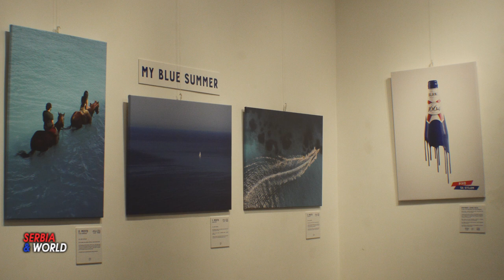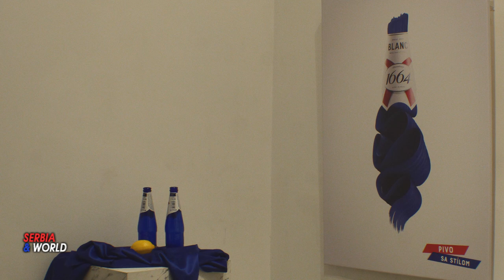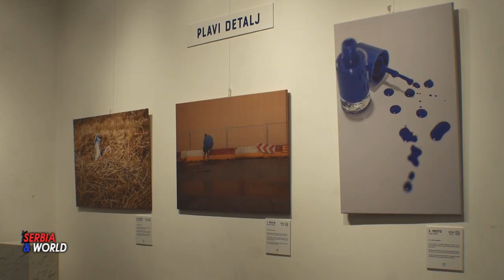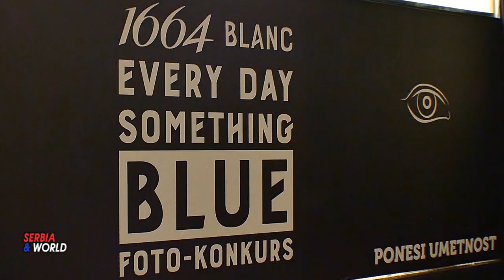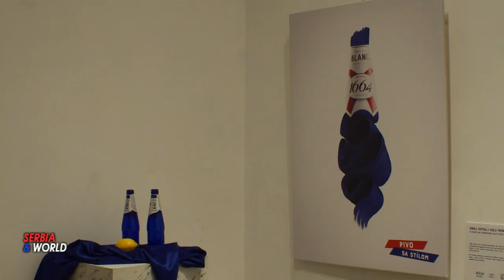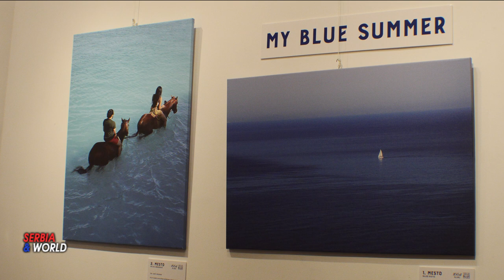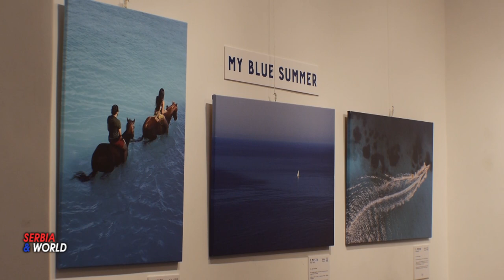Izložba FOTOGRAFIJA - Every Day Something Blue.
Galerija Nikola Radošević sa ponosom predstavila ekskluzivnu izložbu nagrađenih radova na fotografskom konkursu “Every day something blue”. Izložba predstavlja vrhunske savremene i nove talenate u fotografiji, kao i integraciju novih medija u popularizaciji i promociji fotografije.
Posebno Vladimir Kulašević iz galerije Nikola Radošević ističe da  saradnja sa brendom Blanc 1664.  jer su iskazali posebnu posvećenost u cilju razvoja i promocije umetničkog stvaralaštva tokom kampanje koje su sve nas podstakli da promenimo perspektivu gledanja na svakodnevni život, da u uobičajenim situacijama prepoznamo umetničku vrednost kroz prizmu objektiva.
     Ustupanjem svog prostora u digitalnim medijima za svakodnevnu objavu poslatih fotografija, brend Blanc 1664 je svakom pojedincu približio put do izlaganja u prestižnoj umetničkoj Galeriji Nikola Radošević koja je prepoznata kao centar umetničke fotografije još od osnivanja davne 1964. godine. Kao integralni deo Udruženja Samostalnih Umetničkih Fotografa Srbije (USUF), osnovanog iste godine, Galerija NR je već decenijama ključna snaga u promociji i afirmaciji umetničke fotografije u Srbiji i Evropi.
– Brend 1664 Blanc je svečano dodelio nagrade povodom završetka foto konkursa Every Day Something Blue, koji je trajao od 13. juna do 28. oktobra 2024. godine, na ceremoniji održanoj u galeriji Nikola Radošević. Konkurs je bio organizovan na Instagram platformi i podeljen u tri tematske kategorije - Plavi Detalj, My Blue Summer i Blue Fashion, a ukupno je prijavljeno 532 rada. Kriterijumi konkursa Every Day Something Blue bili su estetska vrednost, kreativnost i originalnost.  A žiri su činili Marko Edge,  Uroš Višekruna i Jovana Rikalo.
    Dobitnici nagrada su Mihajilo Marković, Vladimir Marinović i Tijana Dražić u kategoriji Plavi Detalj, Miloš Ristić, Milica Obradović i Ivan Bukvić u kateogriji My Blue Summer, dok su u kategoriji Blue Fashion Ana Jovanovski, Katarina Stanić i Valentina Matić. Svaki od pobednika osvojio je vrednu nagradu i mesto na izložbi, koja okuplja devet najboljih radova inspirisanih plavom bojom i brendom 1664 Blanc.
„Za brend 1664 Blanc, umetnost nije samo inspiracija, ona je način života. Kroz ovaj konkurs želeli smo da podstaknemo ljude da stvaraju, istražuju lepotu i stil,  kao i da ih inspirišemo da u svakom trenutku prepoznaju umetnost u svom okruženju.
Verujemo da umetnost može biti most između različitih svetova i da, baš kao naša plava flašica, nosi prepoznatljivost, autentičnost i snagu“, rekla je Simonida Šejat, brend specijalista kompanije Carlsberg Srbija.
    Izložba je  otvorena u galeriji Nikola Radošević, koja je prepoznatljiva po bogatoj zbirci svetski poznatih fotografija i ključnoj ulozi u afirmaciji savremene umetničke fotografije u Srbiji.
„Predstojeća izložba slavi savremene i nove talente u fotografiji, kao i integraciju novih medija u popularizaciji i promociji fotografije. Organizovanim foto konkursom podstakli su da promene perspektivu gledanja na svakodnevni život, da u uobičajenim situacijama prepoznaju umetničku vrednost kroz prizmu objektiva“, rekao je Vladimir Kulašević iz galerije Nikola Radošević.
-- 1664 Blanc je osvežavajuće premijum pšenično pivo jedinstvenog ukusa, čija posebnost proizilazi iz savršene harmonije citrusnih nota i začina te suptilne gorčine, koja stvara izvrsnu ravnotežu ukusa i kreira svojevrsnu umetnost u pivarstvu. Ove fine arome su „začinjene“ sa 5% alkohola, što ovom pivu daje notu elegancije i svrstava ga u jednog od predvodnika premijum piva u svetu.